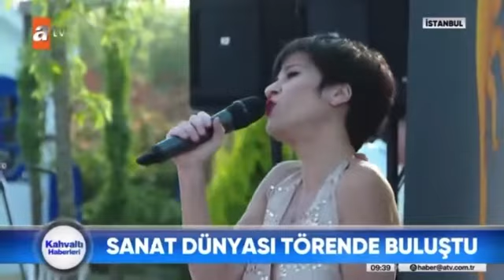Güneş Ödülleri - Sun Awards ATV HABER